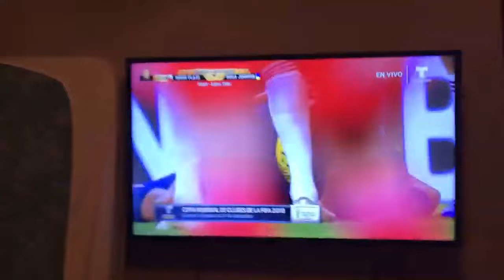Boca vs river final